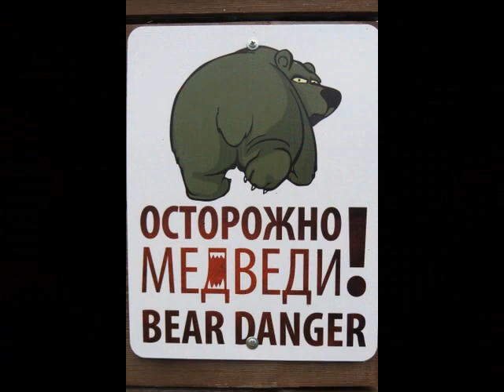KAMCHATKA, land of bears, flowers and volcanoes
Fantastic nature and wildlife.  Bears and flowers in abundance.
Just a short Review of my 2 week trip this August 2014.